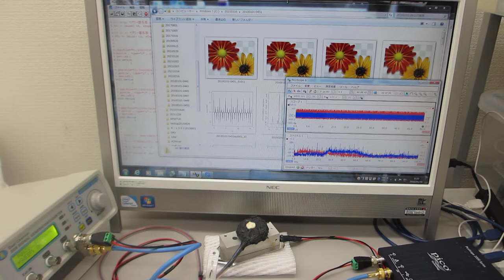メガヘルツの超音波システム（超音波の発振制御技術の応用）